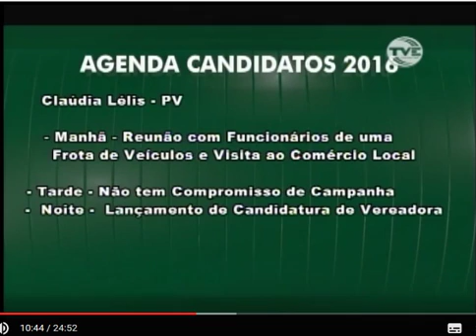Agenda dos candidatos a Prefeitura de Palmas. TVE TO - 01/09/2016